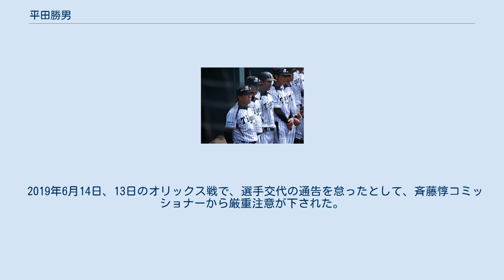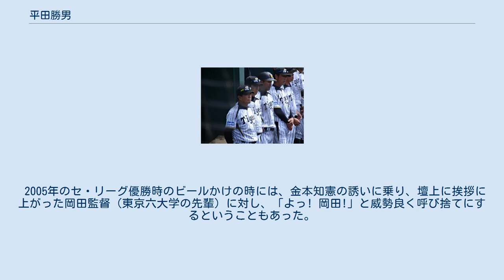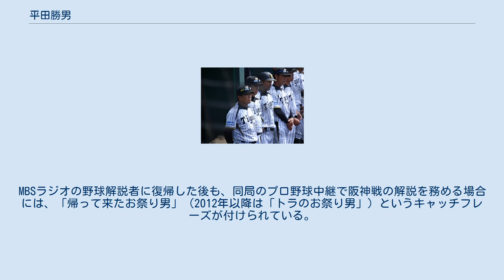平田勝男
海星高等学校_(長崎県)出身の野球選手
平田 勝男（ひらた かつお、1959年7月31日 - ）は、長崎県松浦市出身の元プロ野球選手（内野手、右投右打）・コーチ。
 2019年より阪神タイガース二軍監督。
野球解説者時代の2012年から芦屋大学の客員教授を務めた。
 海星高校時代は、2年生で遊撃手のレギュラーとなり、1年先輩の好投手酒井圭一を擁して1976年夏の甲子園大会に出場した。
準決勝に進むが、PL学園に延長11回の熱戦の末に敗れた。
翌1977年にも主将として春の選抜に出場したが、くじを引き当てて開会式の選手宣誓を行っている。
2回戦（初戦）で、中村高の山沖之彦投手に抑えられ敗退した。
 卒業後は明治大学に進み、当時の野球部監督・島岡吉郎の指導を受けた。
東京六大学野球リーグでは在学中4回優勝し、全日本大学野球選手権大会で3回、明治神宮野球大会でも1979年に優勝した。
リーグ通算83試合で307打数96安打、打率.313、2本塁打、39打点。
大学時代から犠牲バントの技術があり、1980年から2年連続出場した日米大学野球では、解説者に「平田のバントは百発百中」と紹介されていた。
大学同期にはエースの森岡真一（日産自動車）らがいる。
尚、4年時の大学選手権優勝以来同校はこの大会でのタイトルから遠ざかっていたが2019年に優勝すると当時1年生であった善波達也監督がインタビューで平田を含む当時のメンバー9人の名前をあげた。
 1981年のドラフト2位で横浜大洋ホエールズと阪神タイガースの重複指名の結果、クジを引き当てた阪神に入団した。
 当時の平田は非力な打撃から、明大の島岡監督は「プロに入っても成功しない」と考えていた。
平田も島岡の考えに従い社会人野球へ進むことを決めており、入団交渉の際も別室で控え島岡に交渉を任せていた。
島岡は阪神側に「平田はプロには行かせない」と断りを入れる。
しかし阪神の安藤統男新監督（慶大OB）が「六大学時代は島岡さんによくやられました」などとしきりに持ち上げたことに機嫌を良くした島岡は、別室に控えさせていた平田を呼び、「お前、阪神に行け」とその場で命令したと平田本人が後に語っている（島岡は特に早慶へ強い対抗心を抱いていた）。
 当時、阪神の遊撃レギュラーは真弓明信だったが、1983年5月に故障したことで、後継として遊撃手に定着する。
復帰後の真弓は岡田彰布の故障で空いた二塁手に回った。
同年は83試合に先発出場。
1984年には規定打席（29位、打率.268）に達し、同年から1987年までダイヤモンドグラブ賞・ゴールデングラブ賞を獲得し、守備の名手として活躍した。
阪神が21年ぶりのセ・リーグ制覇、そして初の日本一に輝いた1985年には打撃も好調で、7番打者ながら50打点以上をマークした。
また、同年10月10日の対ヤクルトスワローズ戦（阪神甲子園球場）でプロ初・野球人生初の満塁ホームランを放っている。
 1988年に村山実監督が就任し、遊撃手のレギュラーは和田豊となり、主に控えとなった。
以降は出場試合数が100試合を切ったが、守備力とバントの技術で貴重な控えとして貢献した。
1994年に現役引退。
10月1日の対広島東洋カープ戦（甲子園）が引退試合となり、二番・遊撃で先発出場。
現役最終打席は中村勝広監督から「振って来い」と送り出されるも、平田自身の判断による送りバントであった。
現役時代は、中西清起・平田・木戸克彦の3人で「NHKトリオ」と呼ばれていた。
 引退後は毎日放送解説者・スポーツニッポン評論家（1995年 - 1996年）を経て、1997年に一軍内野守備コーチとして阪神に復帰。
1999年から2000年は一軍守備コーチ、2001年には一軍守備・走塁コーチを務めた。
コーチ時代も常に大声のムードメーカーで、指導は「厳しく楽しく」がモットーであった。
 2002年、大学の先輩である星野仙一監督就任を機に、監督専属広報及び専属運転手に就任した。
その際、送迎車のナンバープレートの数字を「1001」（仙一）などいろいろ考えた末に「731」にして、星野監督に「何で731なんだ?」と聞かれ、「僕の誕生日です」と答えて星野監督に怒られかけた。
 星野が監督を勇退した2004年からは、岡田彰布の...